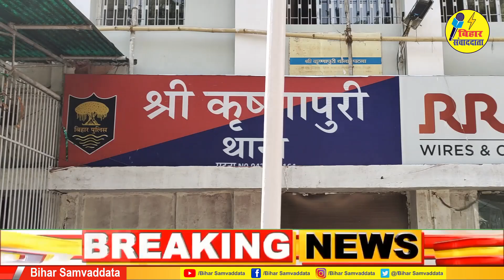शरा/ब के धंधेबाजों को पकड़ा तो पुलिस पर लाठी से हमला